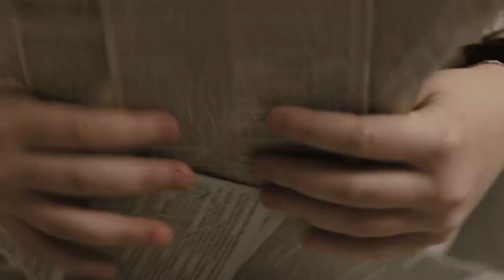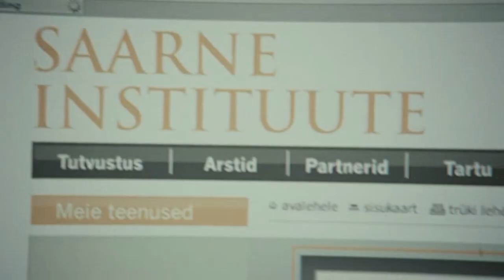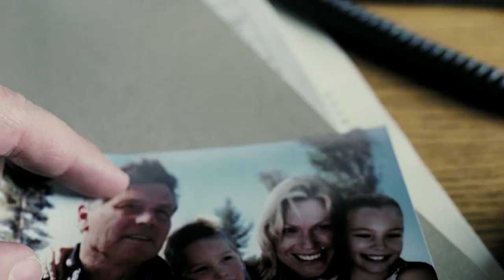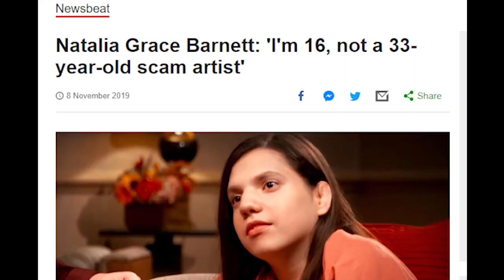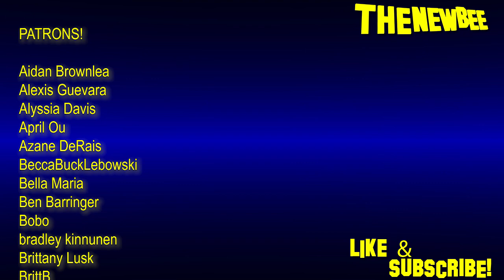Orphan Movie Review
I review Orphan, about a husband and wife who recently lost their baby adopt a 9 year-old girl who is not nearly as innocent as she claims to be.
Stars: Vera Farmiga, Peter Sarsgaard, Isabelle Fuhrman